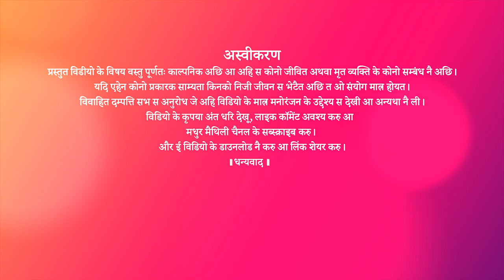Alar Balar maithili comedy video | विद्यापति समारोह के इनभिटेशन part 2 | Ep 37 | Madhur Maithili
Anandam group of companies Ajay Jha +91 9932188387
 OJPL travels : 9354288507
Mithila Naturals

please watch the video till end and place your comments bellow as what you feel about the show and episode.
if you like this maithili comedy video by madhur maithili then must share it as much as possible.

बहुत मनोरंजक एपिसोड वीडियो अछि।
वीडियो अंत तक देखू आ कमेन्ट अवश्य करू.
धन्यवाद.
प्रस्तुत कार्यक्रम के उद्देश्य मात्र मनोरंजन अछि. प्रस्तुत कार्यक्रम कोनो भी व्यक्ति,संस्था, धर्म  अथवा संगठन पर कटाक्ष और आस्था के चोट पहुँचेबाक प्रयास नै क रहल अछि.
products used in creating this video
redmi note9 pro max
Boya BYM1 mic
Canon 50mm 1.8 lens
digitek dslr tripod
vts green screen
Canon 1500D dslr camera
Canon LP-E6 battery

for makeup following products are used

Lakme 9 to 5 complexion care
Fair and lovely bb cream
Clever cat cc snail cream
Lakme absolute lipstick
co writer : Roshni Jha
Actors : Roshani Jha, Vikas Jha
costumes and makeup : Roshani Jha
script, concept, direction, shooting and edit : madhur maithili creative team.

BGM : Raman Choudhary Harmonium player एंड सिंगर वोकलिस्ट